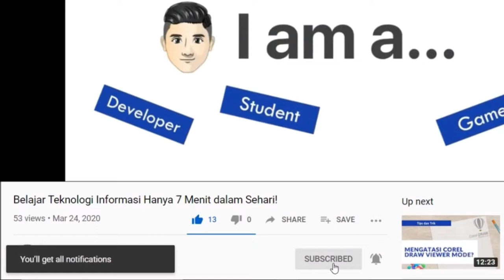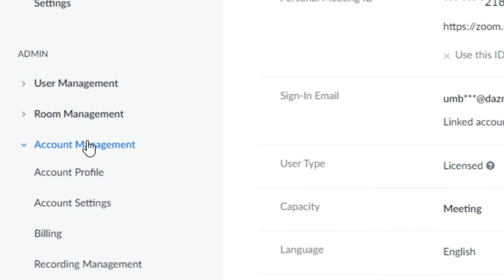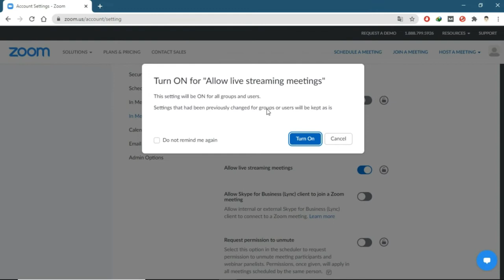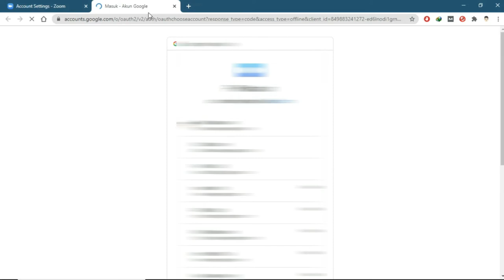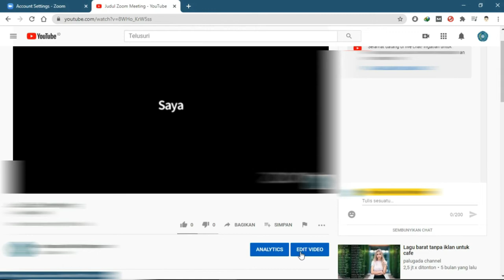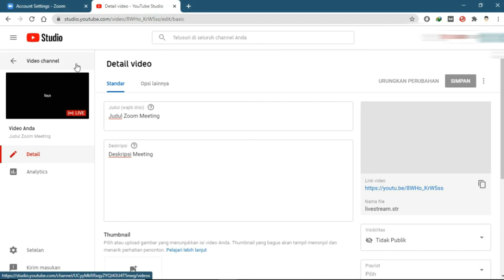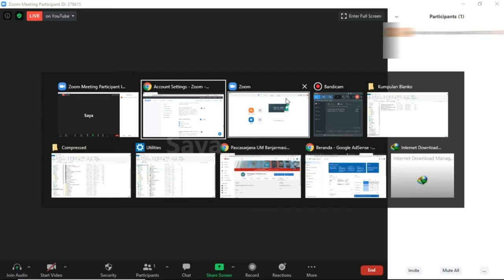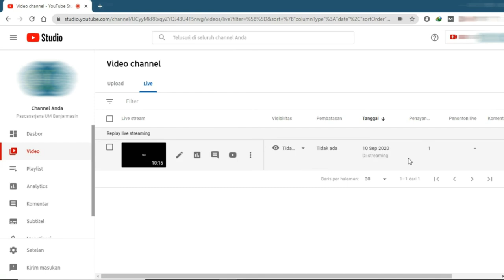Cara Connect (Menghubungkan) dan Stream Zoom Online Meeting dengan YouTube atau Facebook Live!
Berikut ini Tutorial Cara Connect atau Menghubungkan Zoom Online Cloud Meeting ke YouTube atau Facebook Live Streaming!

Ini merupakan cara termudah dan tercepat yang dapat kalian ikuti untuk men-streamingkan Zoom Meeting Room kalian.

Masalah yang sejenis termasuk, seperti:

- Cara streaming Zoom ke YouTube
- Cara menghubungkan Zoom ke YouTube Live
- Streaming YouTube dari Zoom
- Cara streaming Zoom ke Facebook
- Cara menghubungkan Zoom ke Facebook Live
- Streaming Facebook dari Zoom
- Cara connect Zoom untuk Live streaming online
- Hubungkan meeting online ke YouTube atau Facebook Live streaming gratis